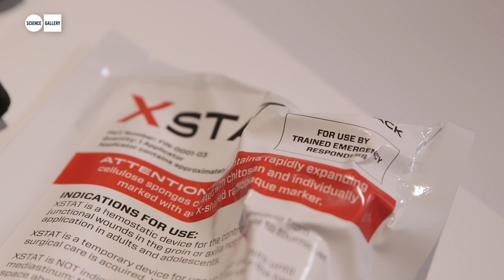XSTAT/PARABELT at TRAUMA at Science Gallery Dublin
XSTAT / PARABELT – REVMEDX, INC. (US)

Hemorrhage, or severe bleeding, is the leading cause of death on the battlefield, but is also a significant concern for civilian victims of traumatic injury from accidents, motor vehicle crashes, and other severe casualties. XSTAT 30 Hemorrhage Control Device is a unique device designed to control severe bleeding in junctional areas, where tourniquets or other methods are not successful. The syringe is pre-loaded with ninety-two mini cellulose sponges that are treated with chitosan as well as containing a radiopaque marker for visibility under X-ray imaging. These sponges expand up to ten times in size when in contact with blood or fluid and provide compressive forces inside the wound area to control bleeding. Specially designed compact syringes with telescoping handles enhance rapid deployment of sponges to the injury site. Also displayed is the Parabelt, a tourniquet worn as a belt. Designed for first responders, law enforcement and people who might have a need for a readily available tourniquet, it provides a solution for the high incidence of improvised tourniquets.

TRAUMA: BUILT TO BREAK is a free exhibition at the boundary of rupture and recovery.

Would you choose to erase a traumatic memory? Why are some people more resilient to trauma than others? How do we live with and recover from trauma? And how do we experience other people’s trauma?

TRAUMA investigates biological, psychological, societal, and cultural traumas in our contemporary, connected world — from the emotional, neurological and mental aspects of trauma to the brutish, the blunt-force, the fractured and the stitched. Exploring our collective resilience in the face of trauma, exhibits consider our ability to heal and the importance of communication and human connections to that process.

TRAUMA runs 20.11.15 – 21.02.16 at Science Gallery at Trinity College